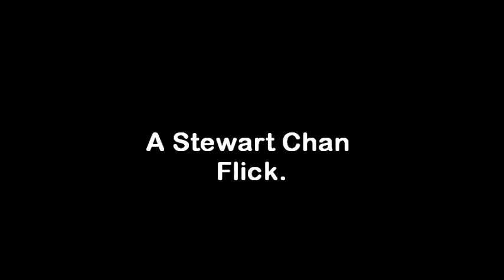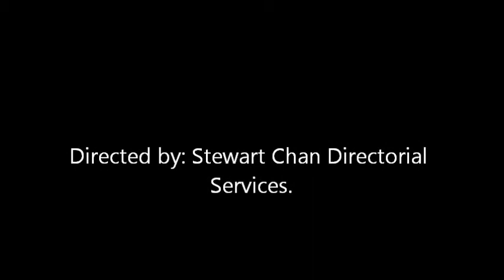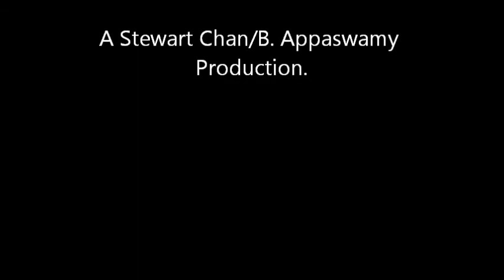Creedence Clearwater Revival. Long as I can see the light - Coming Home.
This is a previously released video, edited with music and credits and re-released.

Song: Long as I can see the light. Creedence Clearwater Revival